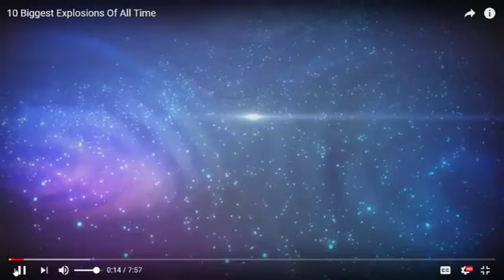Corinthia Peoples Designs 2018 Calendar Video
Presenting Corinthia Peoples Designs 2018 calendar. The first annual calendar she designed.